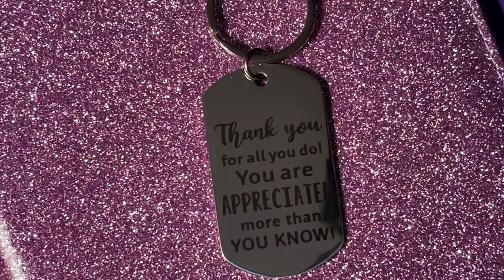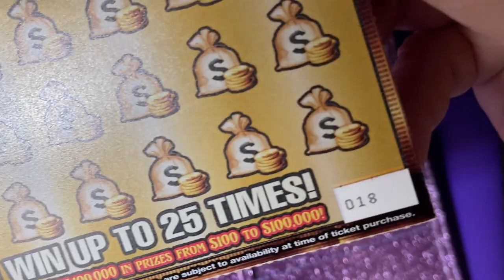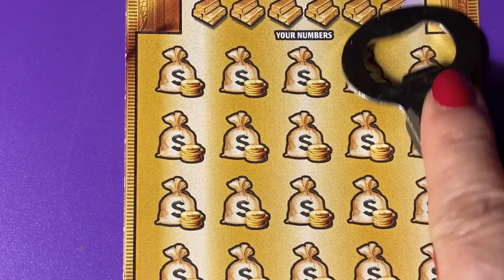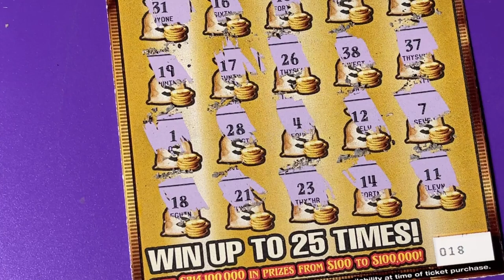Gold Rush Lottery Ticket 18